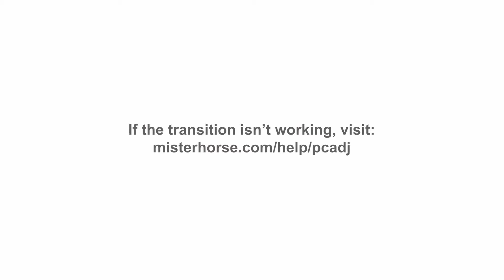Star Trek 4 CANCELLED?! The Shocking Reason Why It’s Not Happening!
Why has Star Trek 4 been stuck in the cosmic waiting room? In this video, we dive deep into the delays plaguing the much-anticipated sequel to the Star Trek franchise. From shifting directors and script rewrites to fan expectations and studio strategies, we explore the behind-the-scenes turbulence that’s kept Star Trek 4 grounded. We also look at the impact of evolving market trends and the ongoing buzz among the dedicated fanbase. Buckle up as we unravel the complexities of this interstellar saga and ponder when the next adventure will finally commence.